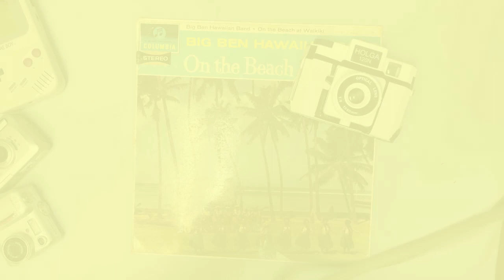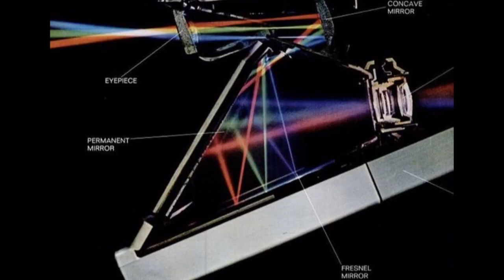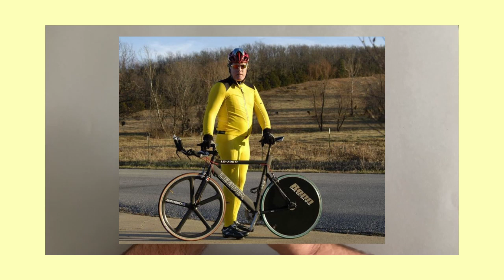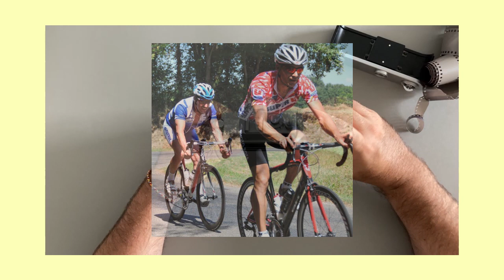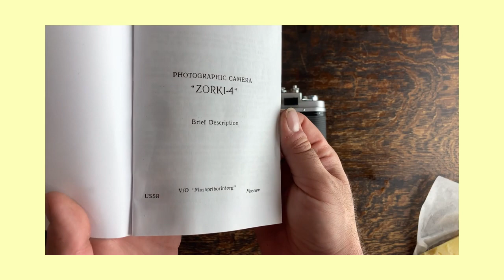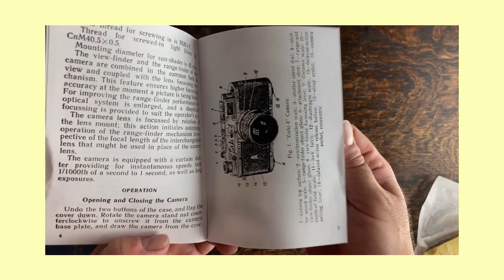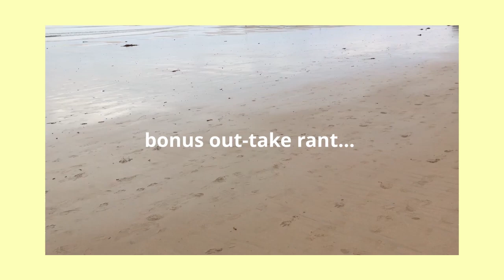Q&A part 1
Hey team, Im back and kicking the year off with a Q&A